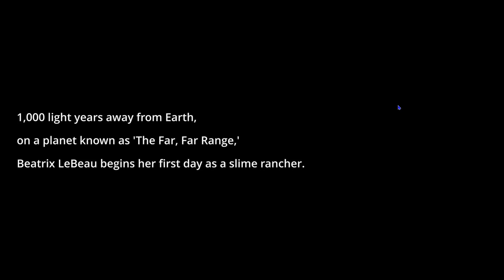SO WHOLESOME! | Slime Rancher #1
HOLY MACARONI THIS GAMES PRETTY COOL